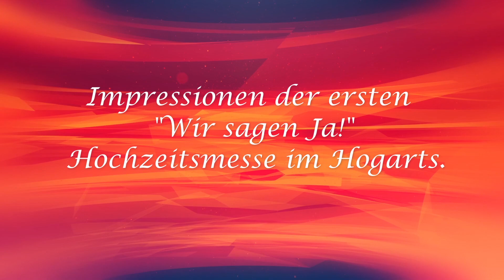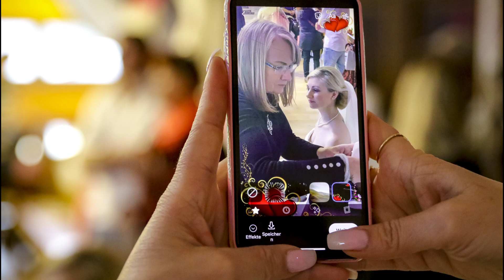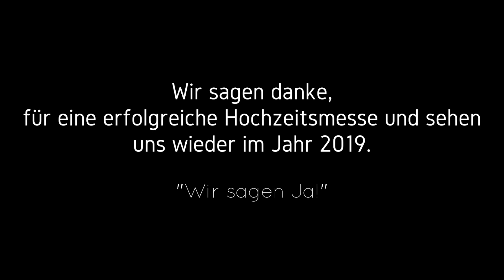Impressionen der "Wir sagen Ja!"Die Hochzeitsmesse im Hogarts in Hoppegarten.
Tolle Impressionen der Hochzeitsmesse "Wir sagen Ja!"